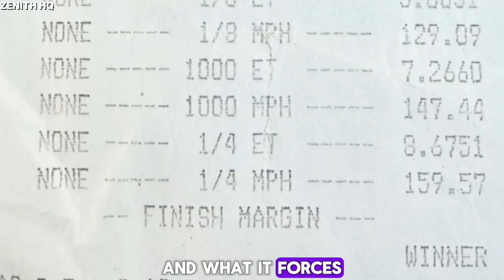This Just Became the Fastest American Car: Corvette ZR1X Hits 1.68 Seconds 0–60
The 2026 Chevrolet Corvette ZR1X has officially become the fastest American production car ever, delivering 1.68 seconds from zero to sixty miles per hour in a production, street-legal form.
This six-part series dives deep into the engineering, performance, and technology that make this record possible.
In this video series, you will learn:
How the Corvette ZR1X achieves 1.68 seconds from zero to sixty miles per hour
The drivetrain, chassis, and hybrid technology that give it repeatable, reliable launches
How Chevrolet engineered this Corvette to outperform traditional limitations in American performance
Why traction, torque delivery, and precision control are more important than raw horsepower
The implications of this record for the future of American performance cars
This is not just a fast Corvette. It is a redefinition of what an American car can do, combining precision engineering with raw speed, delivering a production-level hypercar-level performance that is repeatable, controllable, and street-legal.
If you are a fan of performance cars, Corvette, or the evolution of American engineering, this series is a must-watch.
Street-legal, production-ready, and engineered to dominate.